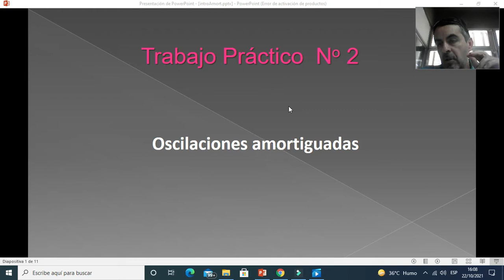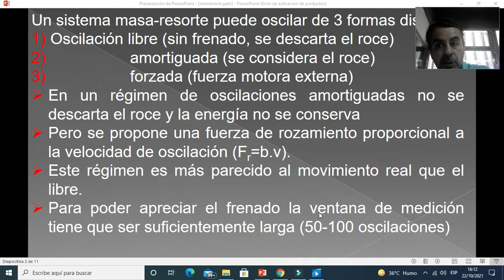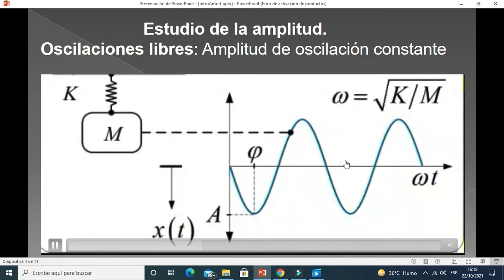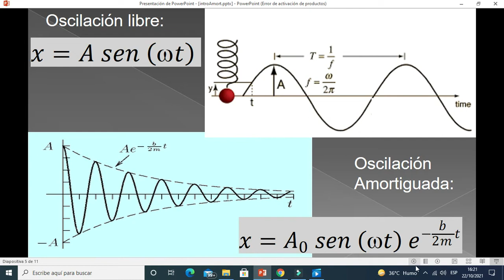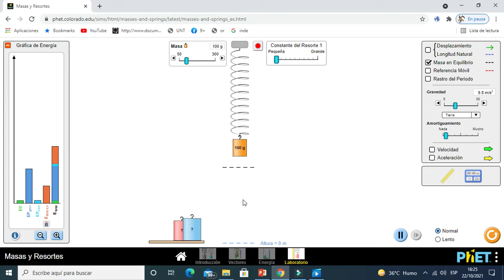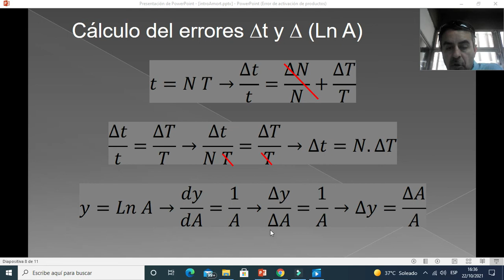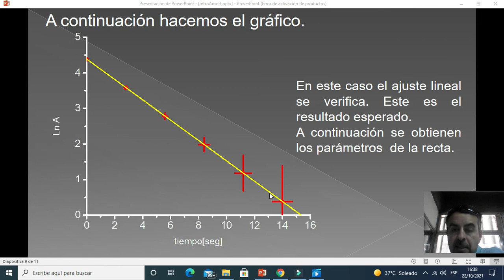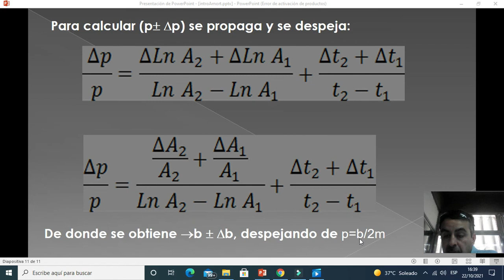Laboratorio II: Oscilaciones amortiguadas